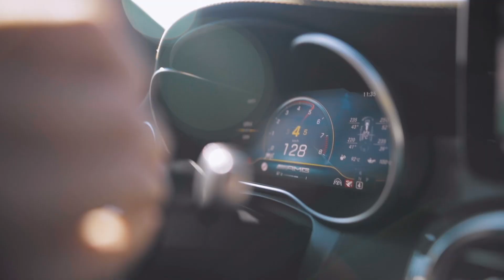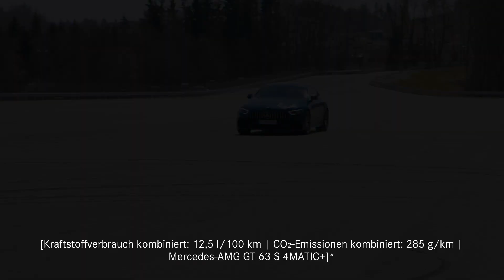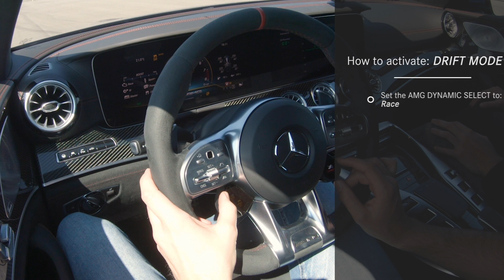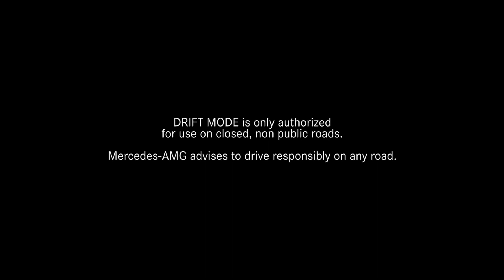INSIDE AMG – Drift | Felix vs. the Drift Experts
Drifting is more than just driving across! Together with Demian and René (both Vehicle Dynamics Engineers – Mercedes-AMG), we take a look at the technical background, how the DRIFT MODE works in the Mercedes-AMG GT 63 S 4MATIC+ 4-Door Coupé and how well the guys are drifting.

 What is your guess? Who will show the best drift performance?

The content was produced pre COVID-19.

► For direct selection of a specific chapter please choose below:
00:00 Welcome/Intro
02:19 Expert Talk
08:47 Special Guest
13:05 Car Porn
14:26 Drift Challenge